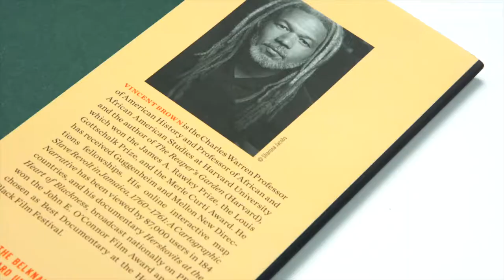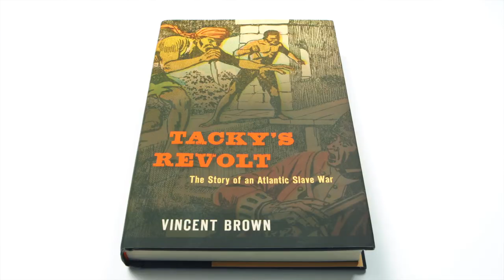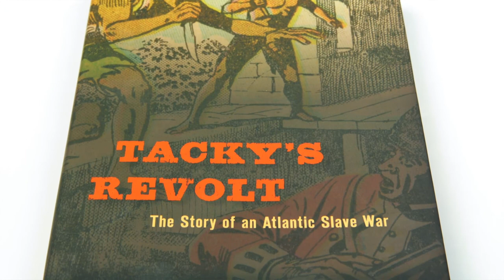Vincent Brown's Tacky's Revolt - The Jurors' Take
2020 Cundill History Prize jurors Anne Applebaum, Lyse Doucet, Eliga Gould and Sujit Sivasundaram on Vincent Brown's Tacky's Revolt, a 2020 finalist for the leading international history prize.